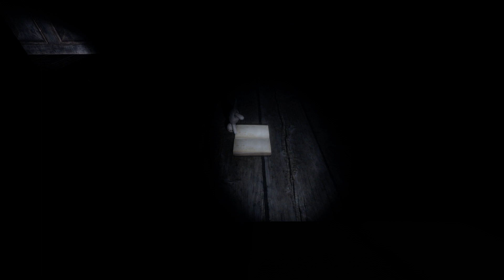I almost saved a friend but then didn't (Phasmophobia)